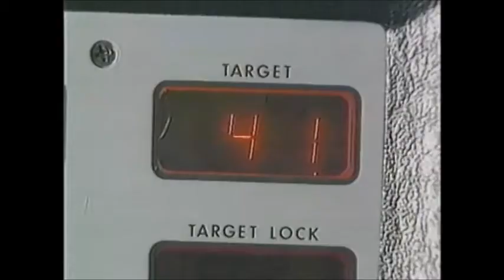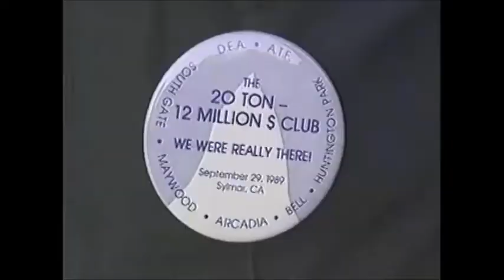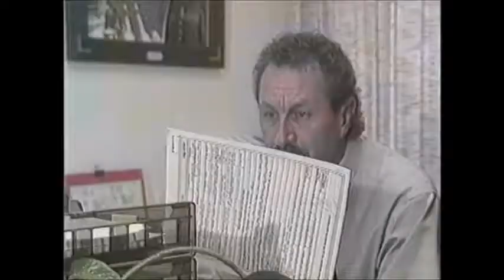Arcadia PD 91006 3 Minute Short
Created in 1992 by the members of the Arcadia Police Department, this 3-minute video was to display the many activities of the agency to the public.  The Vidoe short was played on the public cable channel and in the background at many public events.  Special thanks to Larry Lear, Baldwin Park PD, retired,  for finding this great video short in his archives and providing it to use.